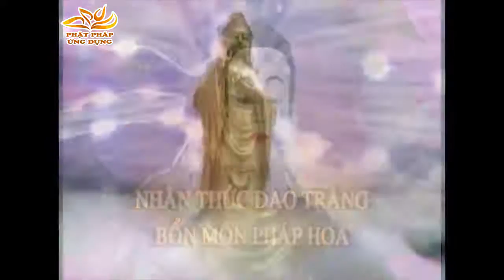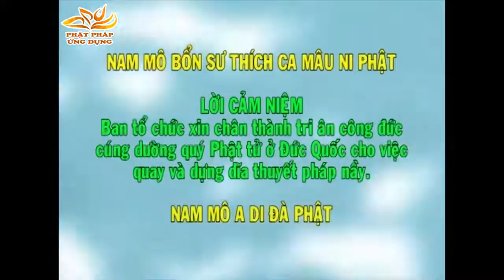Nhận Thức Đạo Tràng Bổn Môn Pháp Hoa - Thầy Thích Quang Thạnh giảng pháp